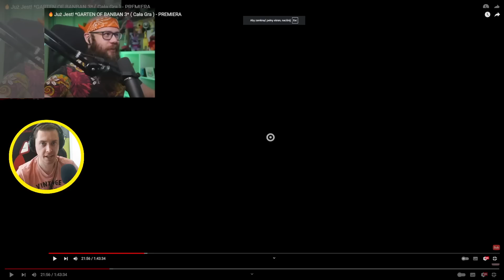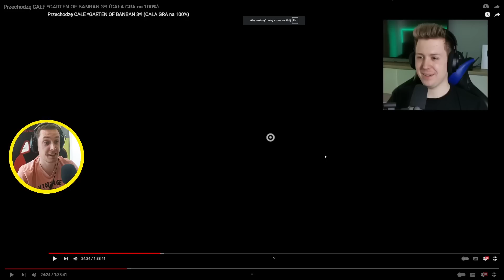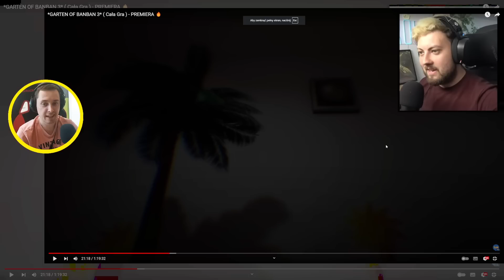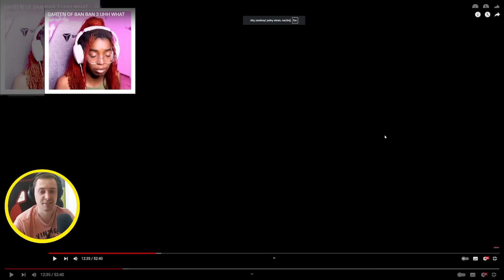EVIL BANBAN PIERWSZY RAZ BANBAN 3 REAKCJE YOUTUBERÓW ADMIROS, SharikanVR, JUNIORSKY, WOJAN, PALION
EVIL BANBAN PIERWSZY RAZ BANBAN 3 REAKCJE YOUTUBERÓW ADMIROS, SharikanVR, JUNIORSKY, WOJAN, PALION | Wszystkie odcinki z reakcji

00:00 - Admiros
00:53 - Juniorsky
01:17 - Rockydoggy
01:48 - KreekCraft
02:24 - przemekbestgames
02:47 - TheUrhara36
03:12 - SharikanVR
03:38 - Czoklet
04:03 - JONBTC JUEGA
04:26 - Karolek
04:54 - Wojan
05:21 - Palion
05:39 - Shonyx